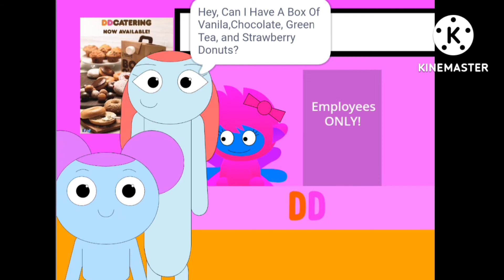Pibby Dunkin Dounts